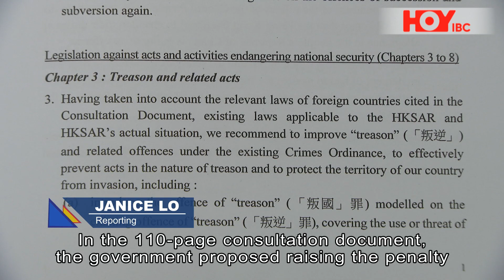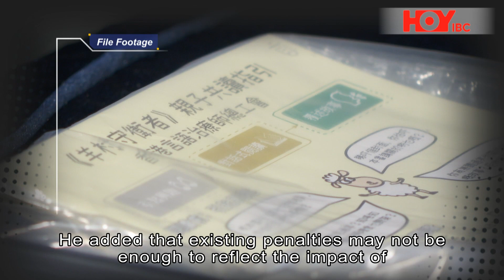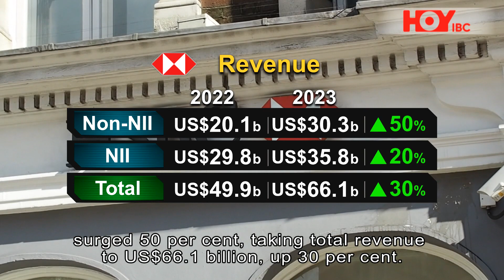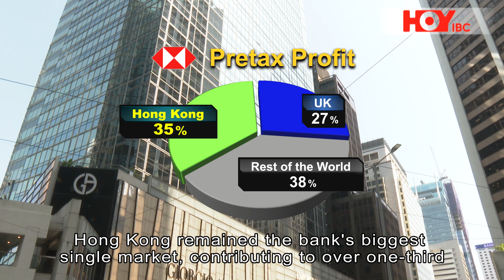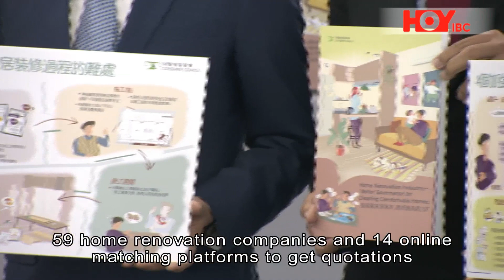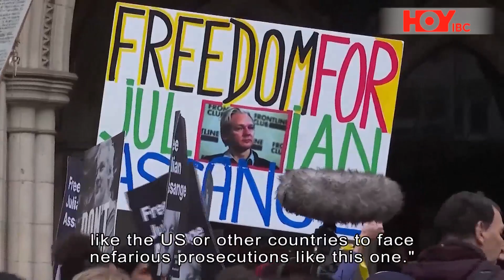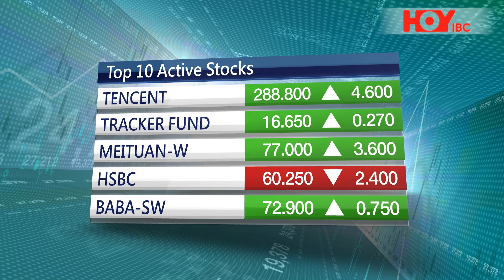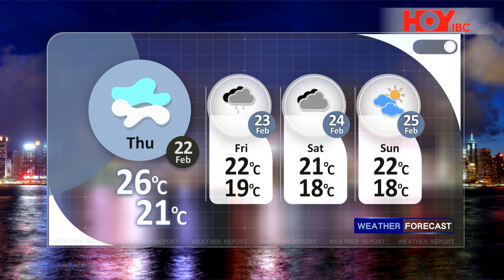HOYIBC Main News | February 21, 2024 (Wed)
On HOYIBC News

- Chris Tang says sedition, theft of state secrets and external intervention are the public's main concerns about Article 23
- And HSBC reports a record pre-tax profit for last year, and plans a new US$2 billion share buyback